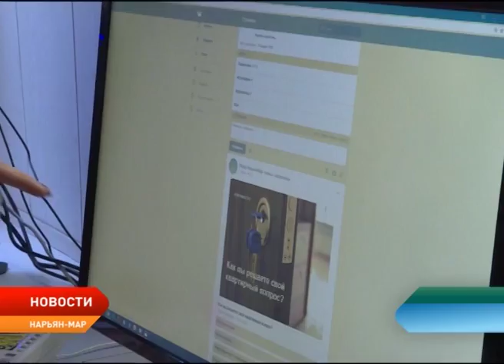В мэрии Нарьян-Мара прошел День молодежного самоуправления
В администрации Нарьян-Мара — кадровый переполох. Сменились руководители сразу нескольких отделов. На их места пришли молодые специалисты. Многим нет и 18. В мэрии прошел День самоуправления. Необычный эксперимент — далеко не первый для муниципального образования. Таким образом ребятам дают возможность изнутри увидеть работу городской администрации. А еще — это хорошая профориентация. Наставники не исключают: быть может, именно эти ребята в будущем станут грамотными и востребованными управленцами.